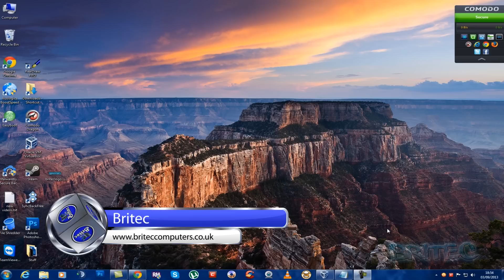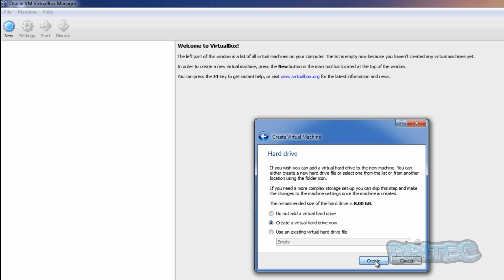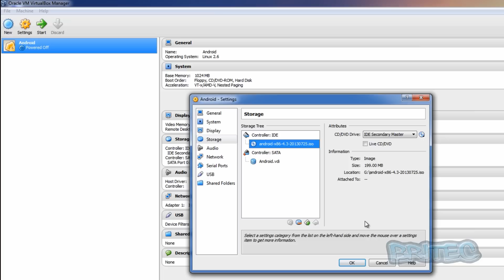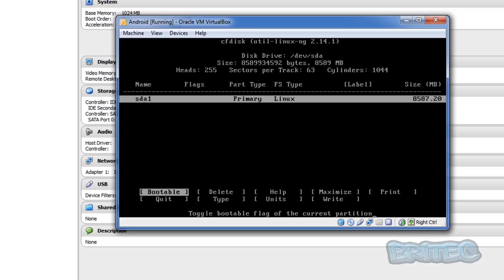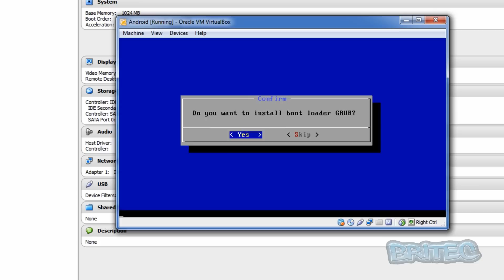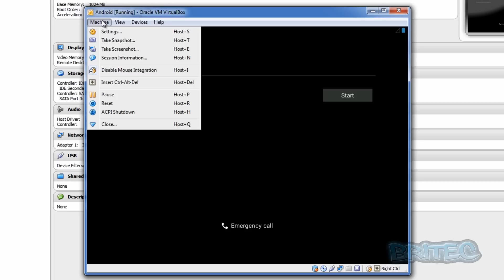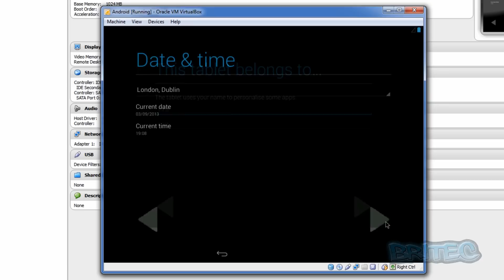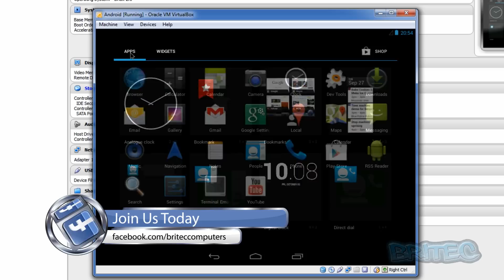How to Install Android in Virtual Machine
Android is a operating system for mobiles and tablets. Many devices are supported by Android and is becoming a very popular OS. It has a large amount of applications, games.  Also they release new version with amazing features.

I will be installing the new Android Jelly Bean 4.3
with all the latest update from Google, I will be showing you how to install this on a virtual machine, I be using Virtualbox.